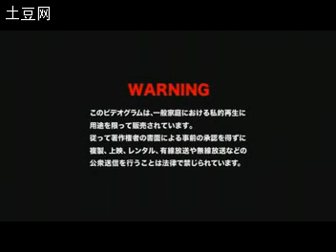你絕對想不到他會唱歌~~~kotani yoshikazu MV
我喜歡的小谷嘉一(kotani yoshikazu)~出了處女作專輯~這是附送DVD中的MV 慢慢欣賞他的另一面